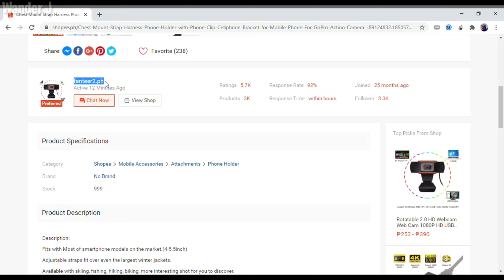CHEST MOUNT CELLPHONE/ACTION CAM HOLDER | PHP282 BUDGET-FRIENDLY PHONE HOLDER | Wander J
Chest Mount Strap Harness Phone Holder with Phone Clip Cellphone Bracket for Mobile Phone For GoPro Action Camera

Hello mga Kawander! Nais ko sayang ibahagi sa inyo ang bago kong Unboxing Vlog. Sa video na ito, ifefeature ko ang Chest Mount Phone Holder na nabili ko sa Shopee. Ipapakita ko sa inyo ang mga sumusunod:
1. Unboxing ng Chest Mount Strap Phone Holder
2. Assembling ng mga Parts ng Chest Mount Strap Phone Holder
3. Test Ride gamit ang Bike ko
4. Presyo ng Chest Mount Strap Phone Holder

(Shopee price may change without any prior notice)

Sana ay mag-enjoy kayo mga Kawander. Happy Sunday!

🔰Wander J

📸Camera used:
Canon EOS M50
Samsung S8 Mobile Phone

About me:
I am an Engineer in the Philippines who loves to build🏗️, to cook🍳 , and to travel🌇 . Sharing entertainment clips and informative videos is my purpose here in my channel. Just wander, mga ka-Wander!